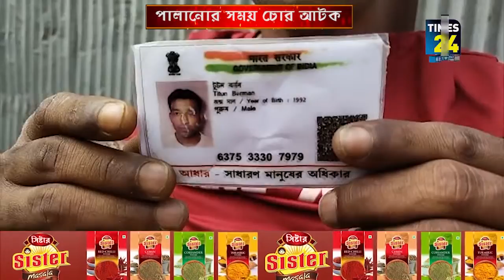আগরতলায় আটক মেলাঘরের চোর।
মঙ্গলবার নেতাজি চৌমুহনী এলাকায় একটি দোকানে চুরি করে পালিয়ে যাওয়ার সময় হাতেনাতে ধরা পরে টিটন বর্মন নামে এক কুখ্যাত চোর। পরে তাকে উত্তম-মধ্যম দিয়ে পশ্চিম আগরতলা থানার পুলিশের হাতে তোলে দেওয়া হয়েছে।